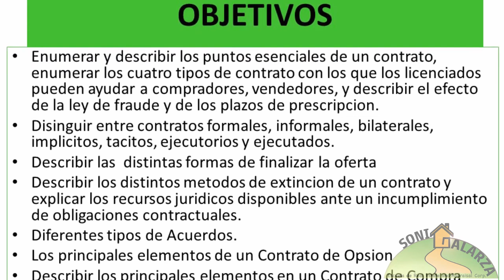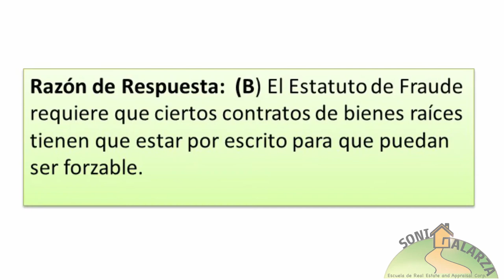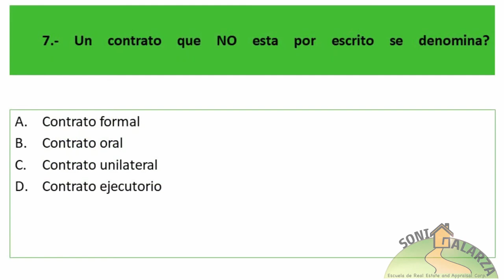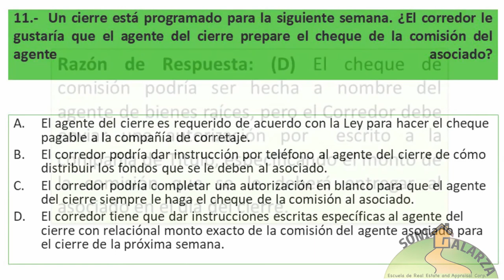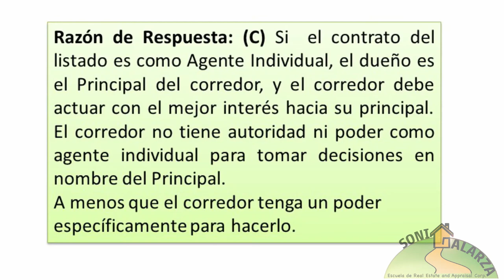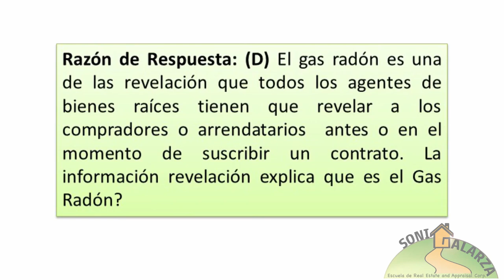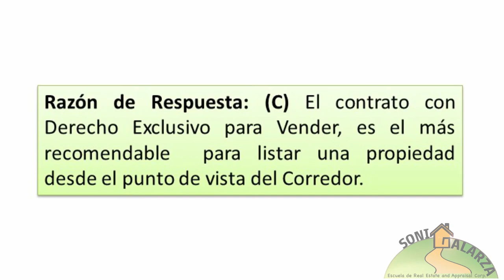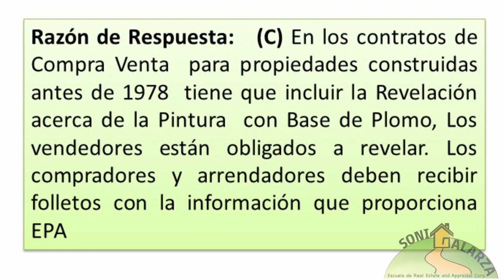Capítulo 11: Contratos inmobiliarios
Tema "Contratos Inmobiliarios"

En nuestros cursos te capacitamos y damos todas las herramientas para que logres ser un Agente en de Bienes Raíces en el estado la Florida.

Esta es la oportunidad de sembrar en tu futuro estudiando una de las carreras más lucrativas en los negocios de los Estados Unidos.
Prepárate en nuestra escuela, te damos un seguimiento especial para que puedas lograr tus objetivos.
Más que una escuela, somos tus mentores.
Sonia Galarza Escuela Real Estate.

¡INSCRIPCIONES ABIERTAS!!!

CLASES PRE - LICENCIA, BROKER, POST-LICENCIA, EDUCACIÓN CONTINUA.